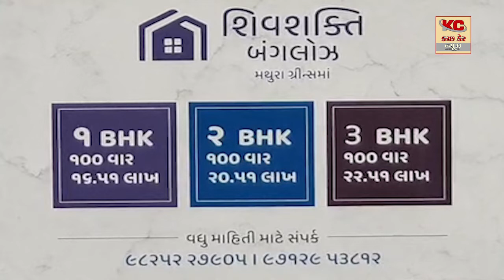રાપર લોહાણા સમાજનો કોરોના વિરોધી વેક્સિનેશન કેમ્પ યોજાયો